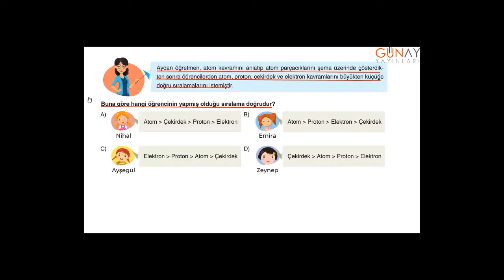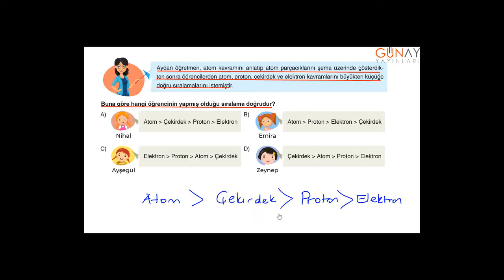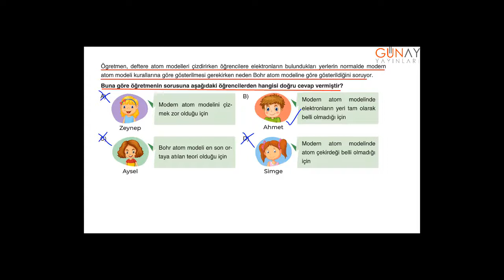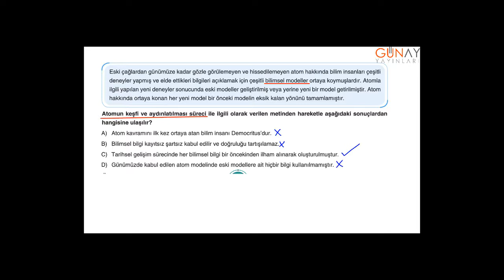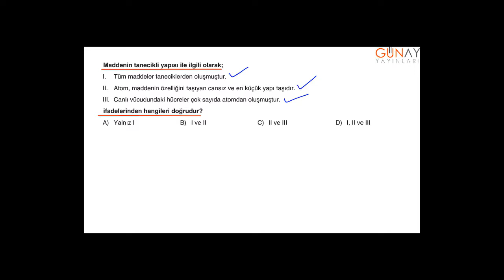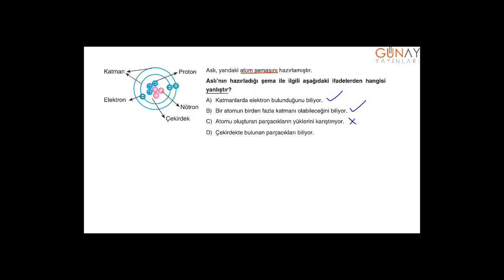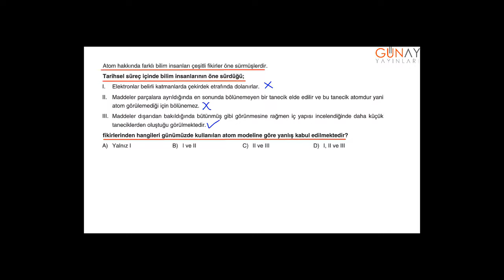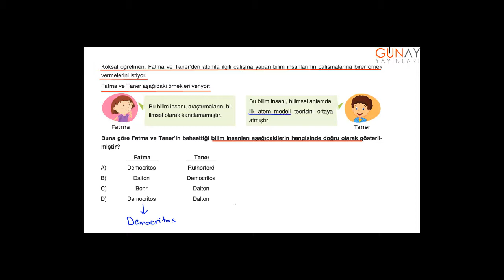Zoom Fen Bilimleri Soru Bankası 7_4.Ünite: Saf Madde ve Karışımlar Kavrama Testler 2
Zoom Fen Bilimleri Soru Bankası 7
4.Ünite: Saf Madde ve Karışımlar